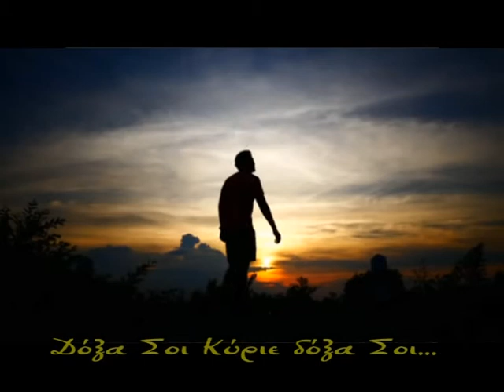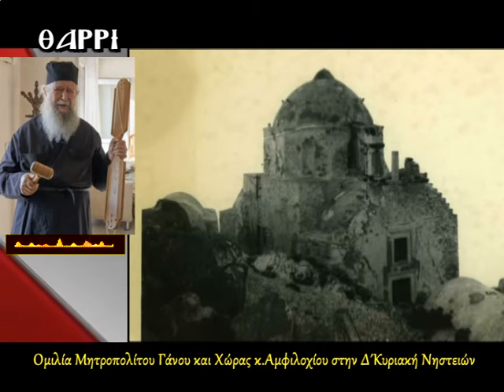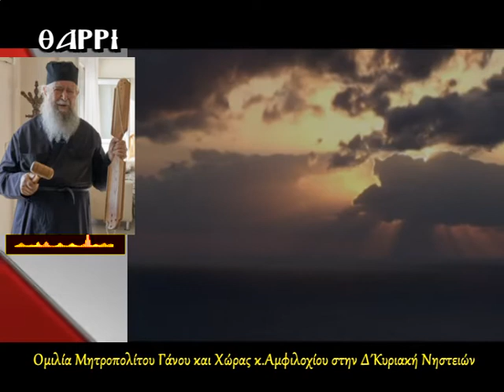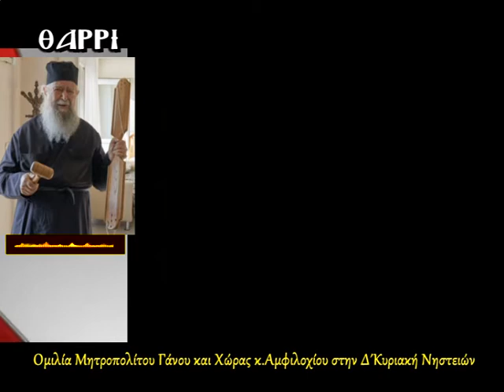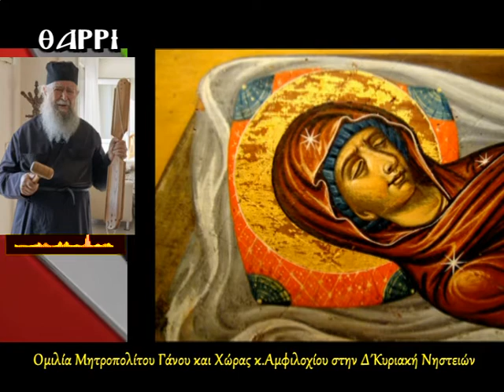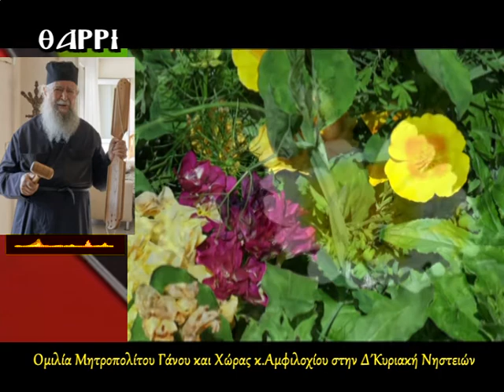03 04 2022 Δ΄ ΚΥΡΙΑΚΗ ΝΗΣΤΕΙΩΝ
ΚΗΡΥΓΜΑ ΑΠΟ ΤΟΝ ΣΕΒΑΣΜΙΩΤΑΤΟ ΜΗΤΡΟΠΟΛΙΤΗ ΓΑΝΟΥ ΚΑΙ ΧΩΡΑΣ κ.ΑΜΦΙΛΟΧΙΟ.